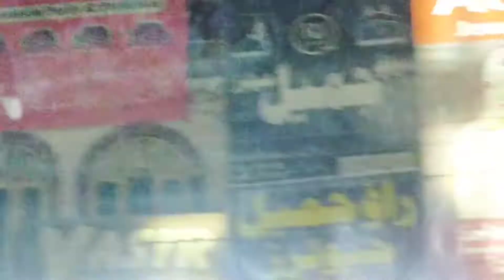new vlog outing with family pizza party #@naushvlogs